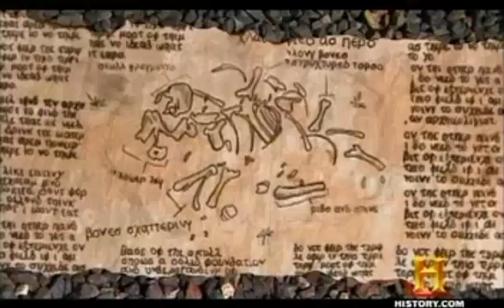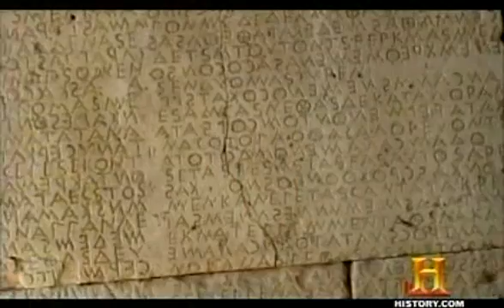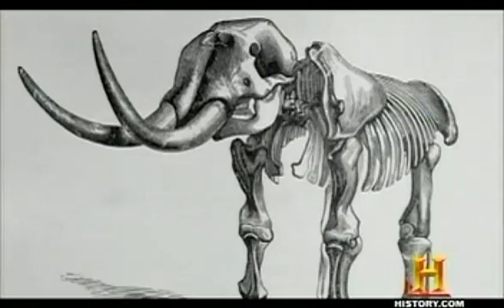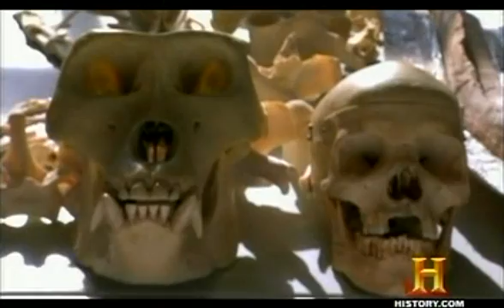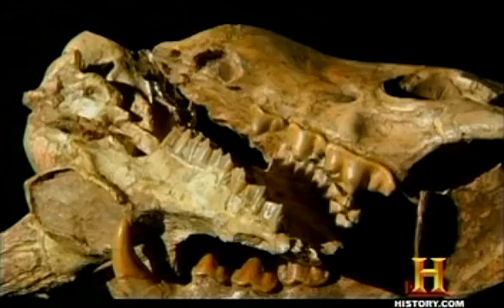AMH (3/5)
Warlike amazons; the one-eyed man-eating Cyclops; the ferocious griffin, part bird, part lion. Were these creatures, celebrated by the ancient Greeks and immortalised by Homer something more than myth?
Join the hunt with some of today's leading palaeontologists as they explore newly-translated evidence and examine remains that just may have inspired tales of these legendary monsters.
Travel to the island of Samos, said to be the site of an Amazon battlefield, and analyse the gigantic bones that were found there. New data suggests the ancients actually searched for, excavated, measured and displayed these massive fossils.
Is this the proof that the practice of palaeontology, long considered a modern science, actually began some 2,000 years before?
Meet the monsters that just might link the Greek classical age with earth's prehistoric past and find out if these mythological beasts really have a place in the fossil record.